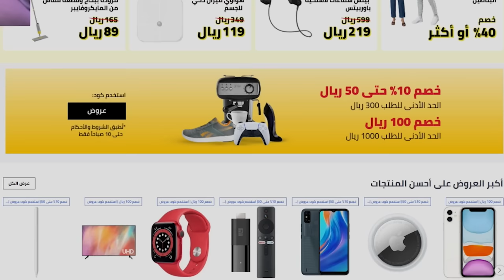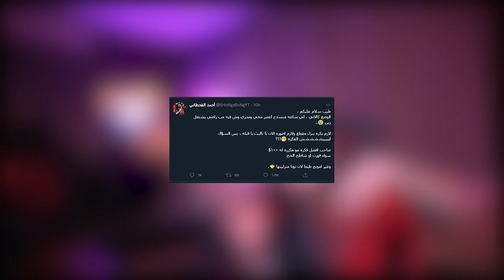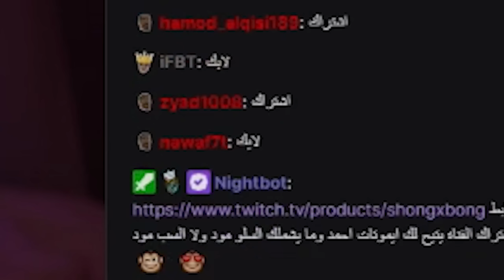قصتي مع الغش في الاختبارات وتركي الجامعة 😳💔! (قصة الجامعة #1)